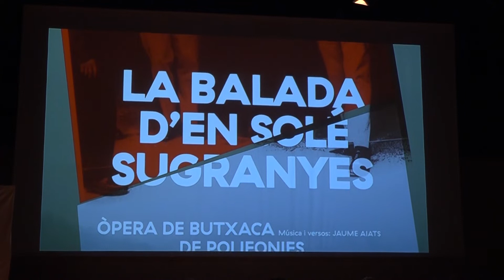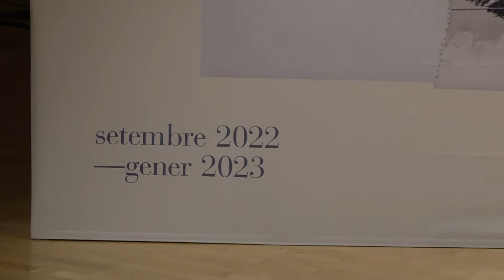Tretzena Temporada de l'Atlàntida